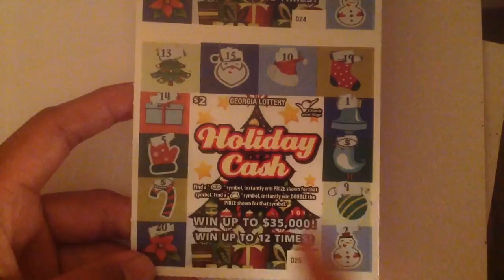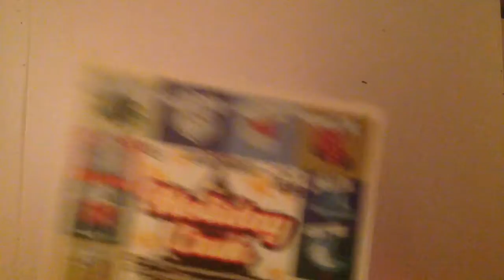3 x $2 holiday cash... bonus games